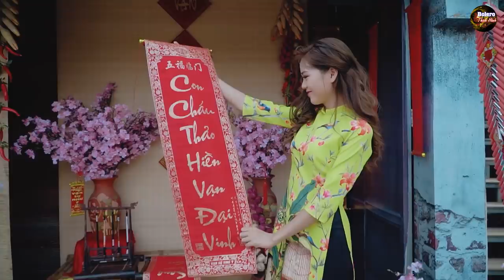Thư Xuân Ba Viết Cho Con, Xuân Xa Xứ - LK Võ Minh Lê Phối Mới Cực Hay, Nhạc Mới Bolero Hay Nhất 2022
➤ Tác Phẩm : Thư Xuân Ba Viết Cho Con, Xuân Xa Xứ - LK Võ Minh Lê Phối Mới Cực Hay, Nhạc Mới Bolero Hay Nhất 2022
Xem thêm video hấp dẫn tại:
➤ Âm Nhạc : Beat Chất Lượng Cao.
❖▬▬▬▬▬▬▬▬▬▬ஜ۩۞۩ஜ▬▬▬▬▬▬▬▬▬▬❖
( Mọi sản phẩm thuộc bản quyền của  "BeatChatLuongCao" – Đề các tổ chức cá nhân không re-upload dưới mọi hình thức)
CHÚC CẢ NHÀ NGHE NHẠC VUI VẺ !.
Photo by Kiên Ka Ka